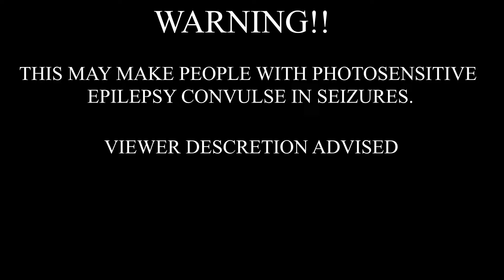ZappBeats - ON THE CURVE (Bass Boosted)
TAGS!